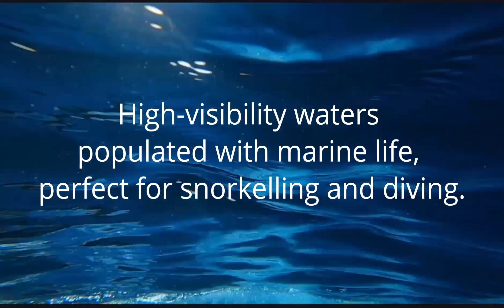St Helena is Open, uncover the beautiful waters of St Helena.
The waters of St Helena offer high-visibility, populated with endemic and other marine life, perfect for snorkelling and diving.

The water temperature is generally 19-26°C and underwater visibility is generally 15-25meters.